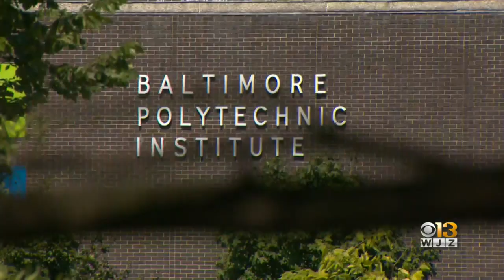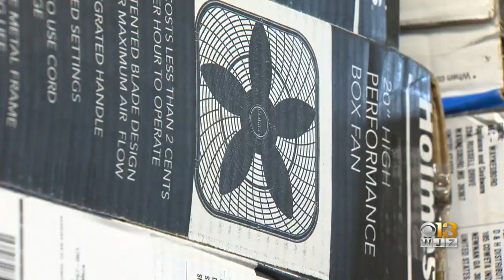Baltimore City Schools Without AC Close Early Wednesday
Baltimore City Public Schools without air-conditioning are closing two hours early on Wednesday, September 4, 2019.